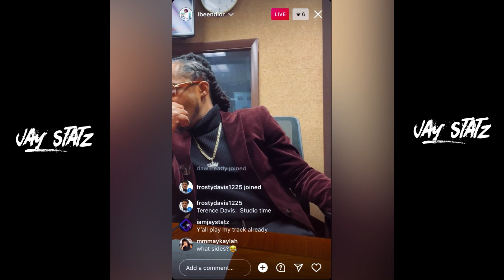Hot1075 Detroit ‘sneak peek’ of Jay Statz New Single “Exhale Luv”